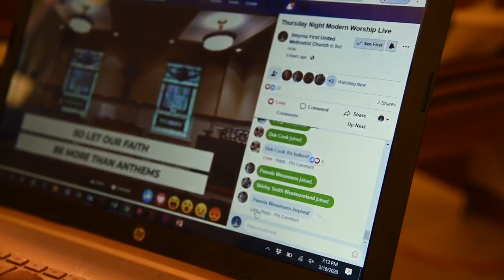Thursday Night Worship: Behind the Scenes